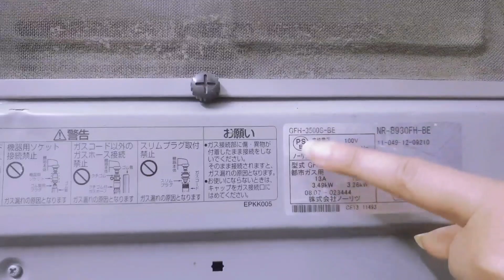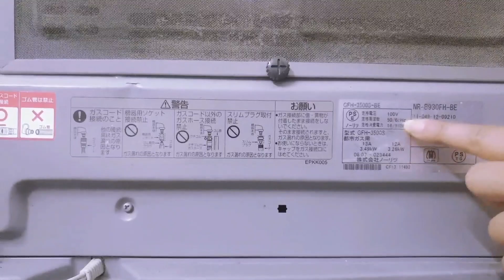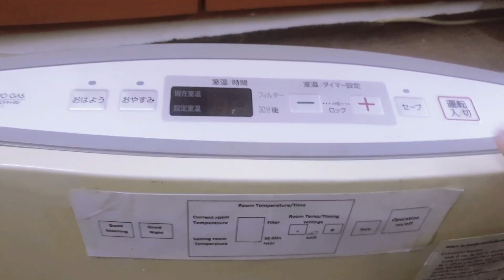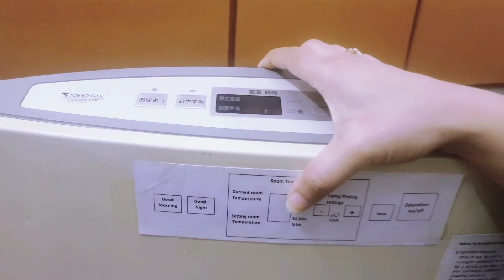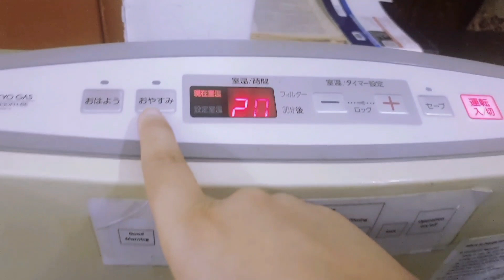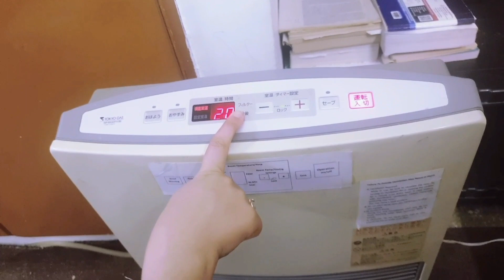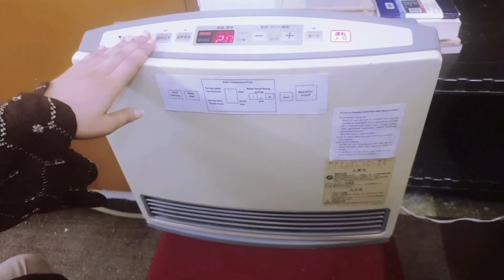latest japanese electric gas heater review (Best Review. All info in one video )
latest Model of Japanese heater which is also called blower gas electrical heater or in local words Japani heater arrived in Pakistan in 2023. These are smart heaters with latest technolgy.
Latest Model has following features
1) auto shut option which turns heater off when gas supply shuts off.
2) it is rated power is only 16 watt which means it consume electricity less than that of a led bulb
3) easy clean air filter which keeps air fresh and blower speed improves
4) Gas consumption is less than .03 Hm3 based on its 6 hr daily usage.
5) Its Good morning option turns heater on automatically during morning
6) Its good night option turns heater off after 30 min.
7) its child locks option make heater panel locked so no accidental changes in settings by  childs
8) ventilation of room is paramount for its usage otherwise suffocation leads to fatal accidents
9) operative in even very low gas pressure
10) best suitable for large size rooms  ranging from 12 x 14 square feet to 14 x 18 square feet.
11) Reduce Room Temperature  within 5 minutes
12) buit in sensors to detect current room temprature
13) real time display of current room temp and set room temp
14) indication light turns on if air filter is clogged
15) its price range from 17000 rupees to 25000 rupees

These are  Best Japanese heater in pakistan that are available in Pakistan right now. Originally they are  made by Japanese company Nortix Cooperation Limited.